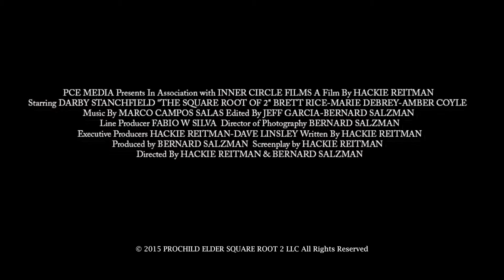The Square Root of 2 TEASER TRAILER 2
When Rachel Lehrer (Darby Stanchfield of ABC's hit TV show Scandal), a young girl challenged with undiagnosed Asperger's syndrome, leaves her overprotective parents for the freedom of college at prestigious Sommerton Tech University, her hopes for a future in the field of mathematics are high. Instead, her college life is turned upside down by a two-faced roommate and her manipulative mother. Rachel finds herself in a bureaucratic maze of complex student regulations and federal laws where procedure trumps truth and justice. With her graduation on the line, Rachel enlists the help of her father (Brett Rice of Remember the Titans and Forrest Gump) to fight the irrational system, even though it means risking everything she’s worked so hard to accomplish.